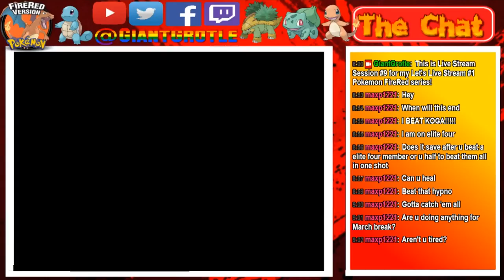Pokemon FireRed - Part 78: Goodbye For Now! Then the Big Return! | GiantGrotle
We say goodbye to Bill and Celio for now, and then return to Kanto!
QOTD: How long does it take for you to finish exploring One, Two, and Three Island?